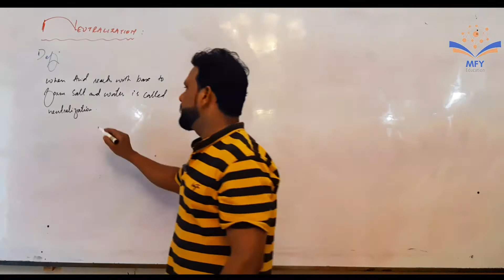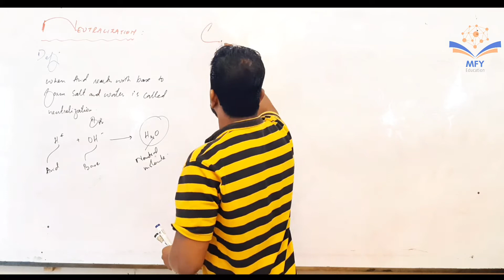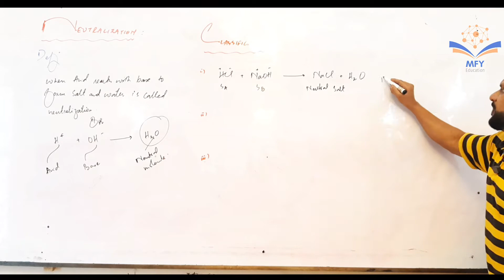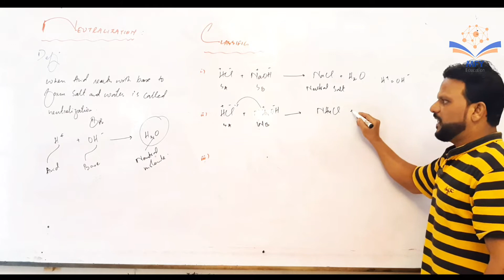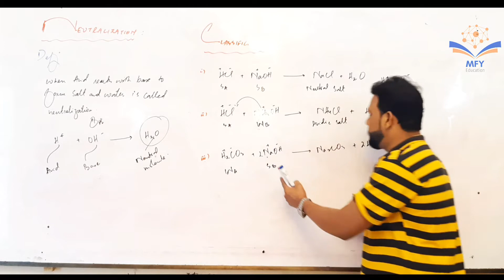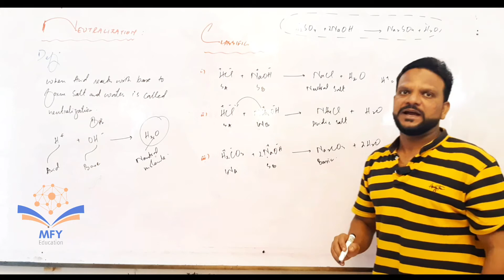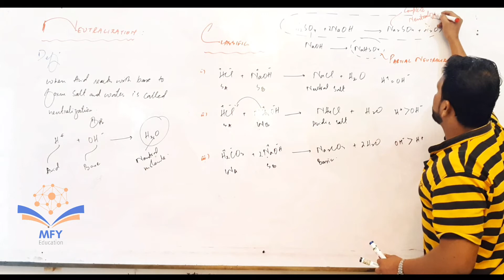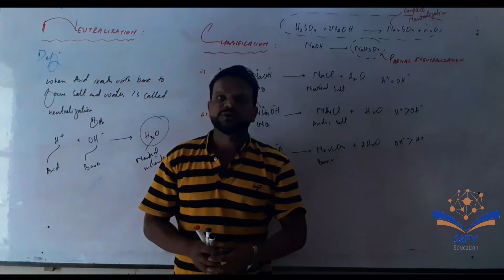NEUTRALIZATION & ITS TYPE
XI CHEMISTRY || SOLUTION & ELECTROLYTES